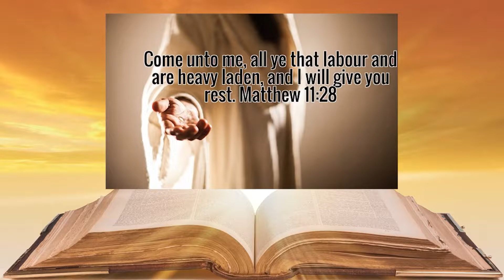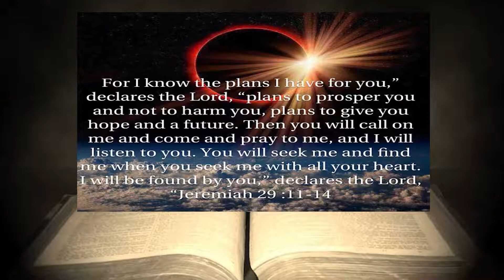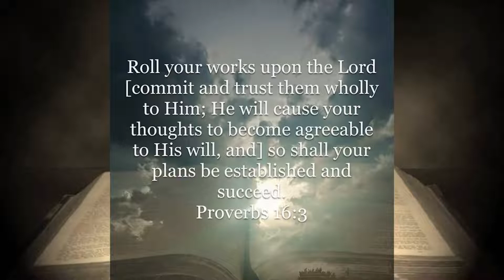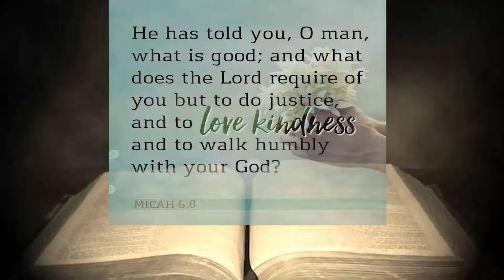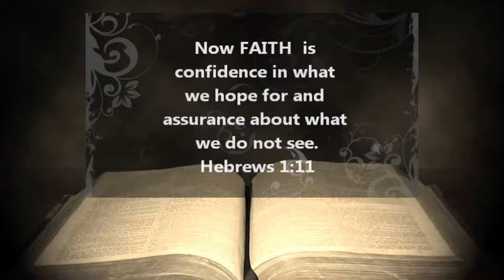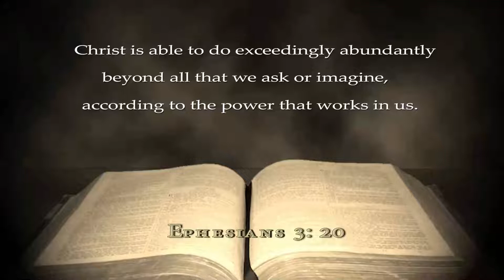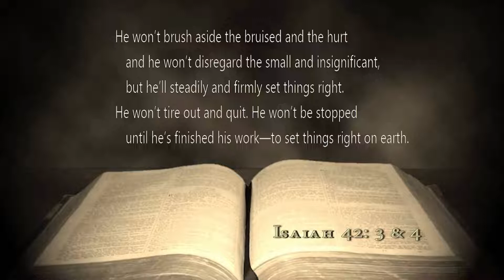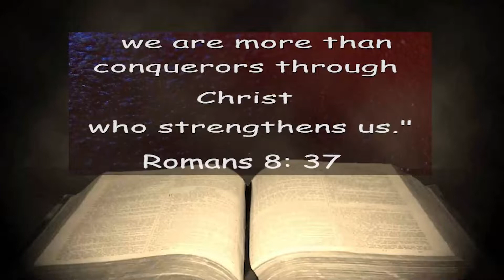Vision That Brings About Change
#204-332
Larry Rice

Does your life lack a sense of purpose, meaning and direction? Join Rev. Larry Rice as he discusses how to find the vision God has for you!